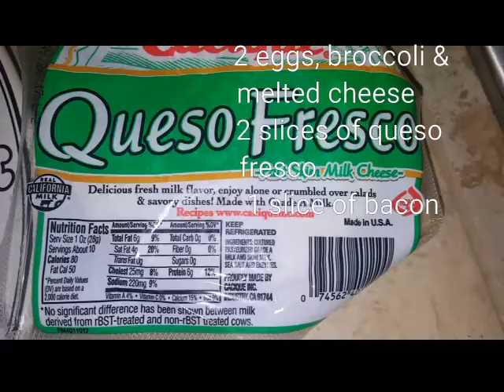3 Keto Meals Shown in Under 1 Minute | Breakfast, Lunch, & Dinner | HFLC | High Fat Low Carbs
Check out what I had as meals in one day. Easy to make & Keto-friendly!